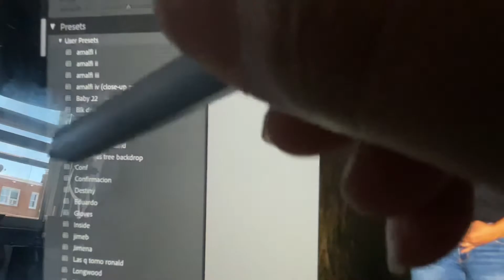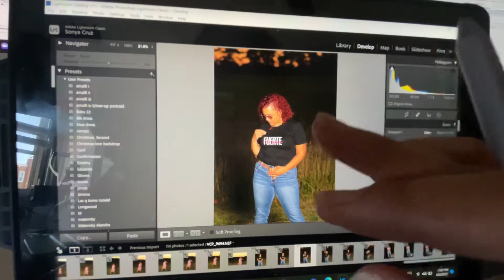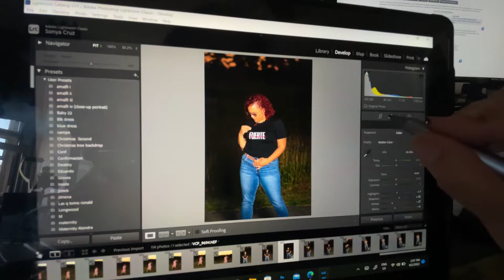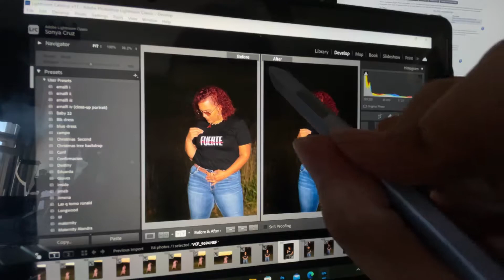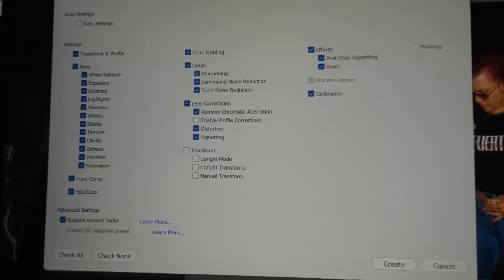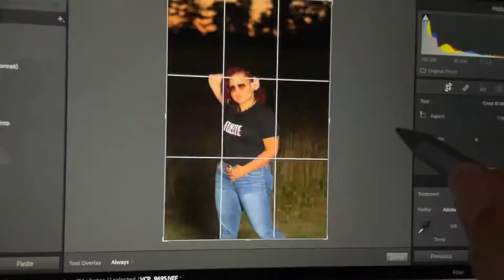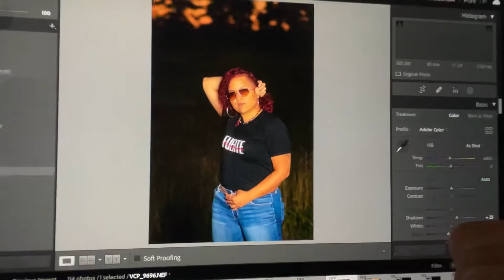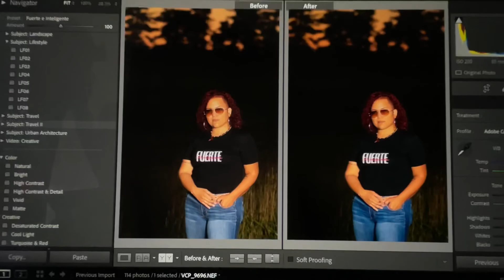Como crear un Preset en Lightroom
Aquí les dejo este video improvisado demostrándoles como
Crear un preset o un filtro profesional el con el cual harás q tu sesión fotográfica tenga el mismo tono de edición.